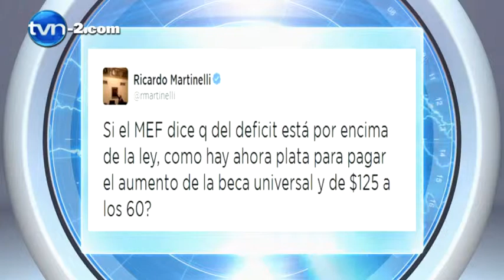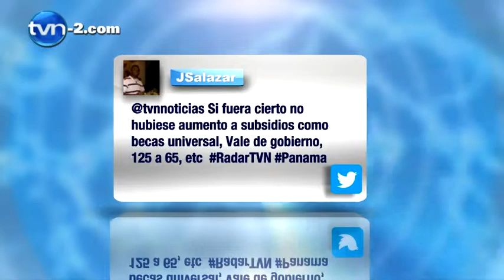Radar 1: Presupuesto del estado 2014 fue manejado con fines electorales | TVN Noticias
Panelistas analizan en Radar las denuncias hechas por el Ministro de Economía y Finanzas, Dulcidio De la Guardia, quien aseguró que el presupuesto del estado durante la administración de Ricardo Martinelli fue manejado con fines electorales.